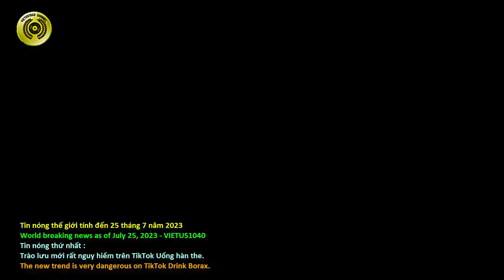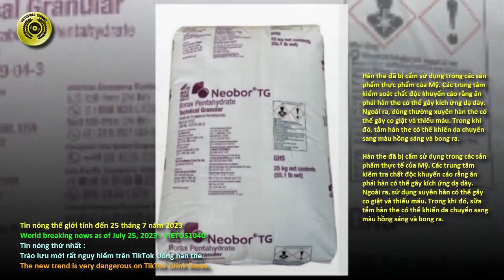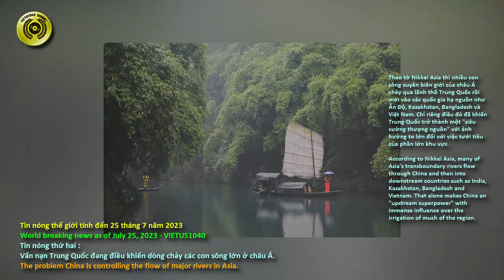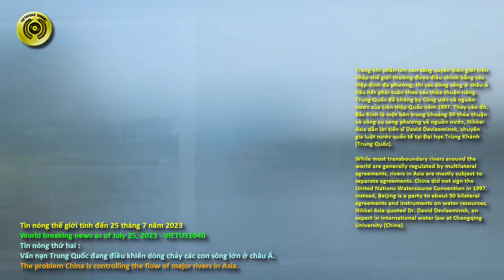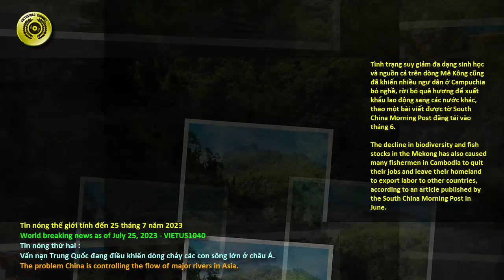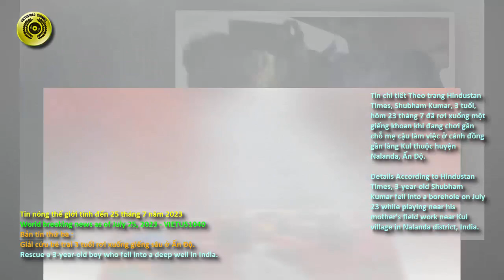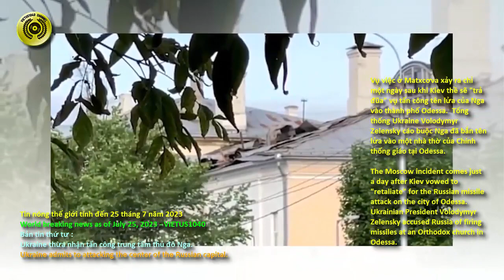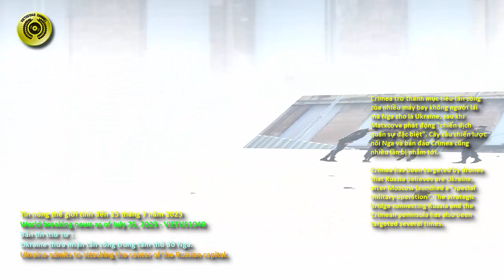Tin nóng thế giới tính đến 25 tháng 7 năm 2023 - VIETUS1040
World breaking news as of July 25, 2023.
Chào mừng quý vị đã đến với kênh VIETUS1040, Mục tin thế giới.
Hôm này, mời cả nhà cùng xem video mới của kênh, liên quan đến những  tin nóng đáng quan tâm trên thế giới . Bao gồm :
Tin nóng thứ nhất: Trào lưu mới rất nguy hiểm trên TikTok Uống hàn the.
Tin nóng thứ hai: Vấn nạn Trung Quốc đang điều khiển dòng chảy các con sông lớn ở châu Á.
Bản tin thứ ba:  Giải cứu bé trai 3 tuổi rơi xuống giếng sâu ở Ấn Độ.
Bản tin thứ tư: Ukraine thừa nhận tấn công trung tâm thủ đô Nga.
Sau đây là nội dung chi tiết:
Tin nóng thứ nhất :
Trào lưu mới rất nguy hiểm trên TikTok Uống hàn the.
1 tin nóng gây chú ý nhiều khi mới đây các quan chức y tế Mỹ cảnh báo trào lưu TikTok mới nhất là thêm hàn the vào nước uống để giảm viêm và giảm đau khớp rất nguy hiểm và có thể gây chết người.
Sự thật vấn đề này ra sao ?
Trước hết hãy chú ý vấn đề khi Bác sĩ Kelly Johnson - Arbor nhấn mạnh với Đài NBC News: “Thực sự không có gì chứng minh việc sử dụng hàn the giúp giảm viêm hoặc giảm stress hoặc bất cứ điều gì tương tự".
Tin nóng thứ hai :
Vấn nạn Trung Quốc đang điều khiển dòng chảy các con sông lớn ở châu Á.
Theo giới quan sát nhận định quá trình công nghiệp hóa ồ ạt đã khiến miền bắc Trung Quốc trải qua tình trạng thiếu nước trầm trọng. Bên cạnh đó, sự gia tăng dân số trong nhiều thập niên đã gây thêm áp lực lên nguồn cung cấp nước ở quốc gia 1,4 tỉ dân này.
Để giải quyết tình trạng thiếu hụt, Trung Quốc đã đẩy mạnh hàng loạt chính sách nhằm đảm bảo an ninh nguồn nước. Tuy nhiên, phần lớn chính sách này tiềm tàng những tác động tiêu cực gây tác hại lớn đối với các nước láng giềng.
Bản tin thứ ba :
Giải cứu bé trai 3 tuổi rơi xuống giếng sâu ở Ấn Độ.
Tin mới nhất cho hay lực lượng cứu hộ Ấn Độ hôm 23 tháng 7 năm 2023 đã giải cứu thành công một bé trai 3 tuổi bị rơi xuống giếng sâu ở làng Kul thuộc huyện Nalanda, bang Bihar.
Tin chi tiết Theo trang Hindustan Times, Shubham Kumar, 3 tuổi, hôm 23 tháng 7 đã rơi xuống một giếng khoan khi đang chơi gần chỗ mẹ cậu làm việc ở cánh đồng gần làng Kul thuộc huyện Nalanda, Ấn Độ.
Bản tin thứ tư :
Ukraine thừa nhận tấn công trung tâm thủ đô Nga.

Tin mới nhất cho hay theo nguồn tin của AFP xác nhận tình báo Ukraine đã tập kích Matxcơva bằng máy bay không người lái ngày 24 tháng 7 năm 2023, nhằm trả đũa việc Nga tấn công thành phố Odessa.
Thông tin cũng tiết lộ tình báo quân đội Ukraine đứng sau vụ việc và đây là một chiến dịch đặc biệt.
Được biết là trước đó cùng ngày, một số tiếng nổ đã được nghe thấy gần trụ sở Bộ Quốc phòng Nga ở Matxcơva. Các mảnh vỡ của một máy bay không người lái sau đó được tìm thấy tại một tòa nhà văn phòng gần Bộ Quốc phòng Nga.
Video tới đây xin chấm dứt.
Cám ơn quý vị luôn đồng hành và luôn ủng hộ các video hấp dẫn của kênh này.
Hẹn gặp mọi người ở video kế tiếp của kênh VIETUS1040 .
Trân trọng cám ơn và chúc sức khỏe mọi người.